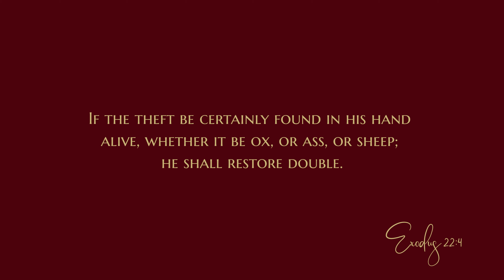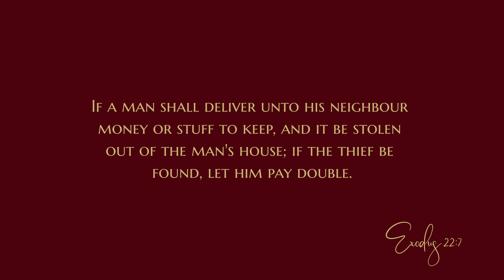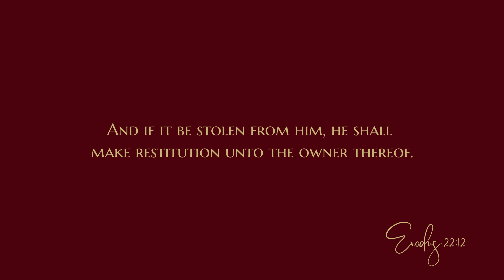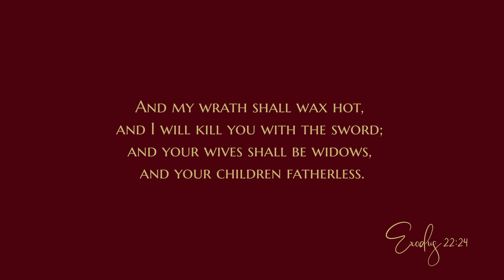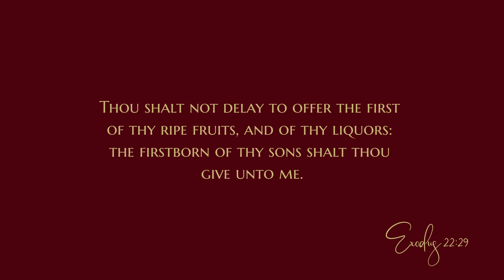Exodus 22 - Audio Bible - King James Version - Exodus Chapter 22